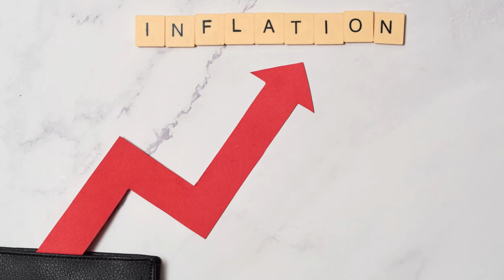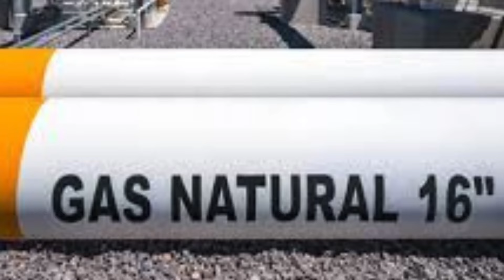¡ESCÁNDALO! GUSTAVO PETRO HUNDE A COLOMBIA EN UNA CRISIS ENERGÉTICA SIN PRECEDENTES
En este video, profundizamos en la alarmante crisis del gas en Colombia bajo el gobierno de Gustavo Petro. ¿Cómo llegamos a esta situación crítica donde nos encontramos al borde del desabastecimiento? Desde la falta de inversión en exploración de hidrocarburos hasta las decisiones erráticas que han llevado a esta debacle. ¡Prepárate para un análisis exhaustivo de cómo el gobierno ha fallado en garantizar uno de los recursos más esenciales para los colombianos! Únete a la conversación y comparte tu opinión. ¡No te lo pierdas!